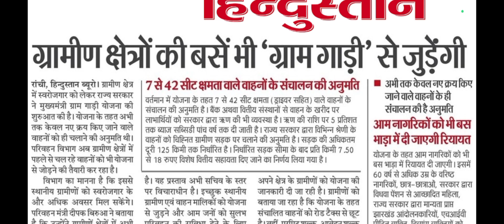झारखंड मुख्यमंत्री ग्राम गाड़ी योजना 2024 न्यू अपडेट || रोड टैक्स फ्री || परमिट शुल्क सिर्फ 1 रू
YOUR QUORIES

मुख्यमंत्री ग्रामीण गाड़ी योजना
_योजना 2024,मुख्यमंत्री_रोजगार_सृजन_योजना_फॉर्म_ऐसे_भरे